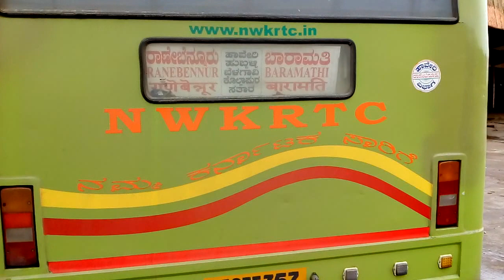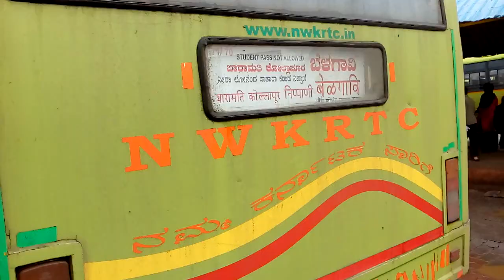NWKRTC Buses to Baramati (MH) | Hubballi - Dharwad Highway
After my Ranebennur - Salem Bus video, here is Ranebennur - Baramati Bus video.

Also you can see  Baramati - Haliyal and Baramati - Belagavi  - Nippani Buses at Belagavi Bus Stand.

Also enjoy the highway ride from Hubballi to Dharwad.